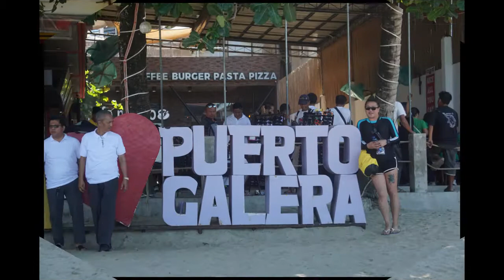puerto galera part two